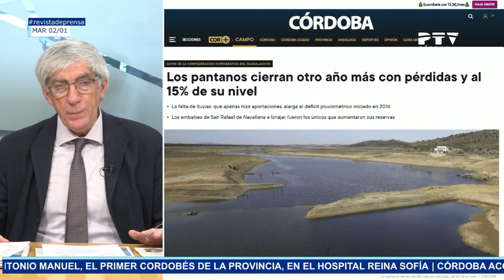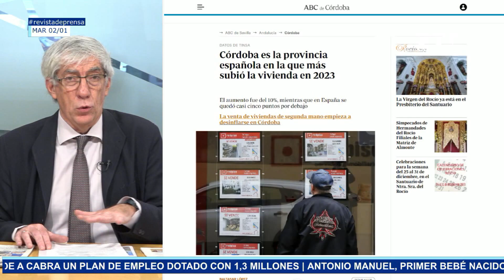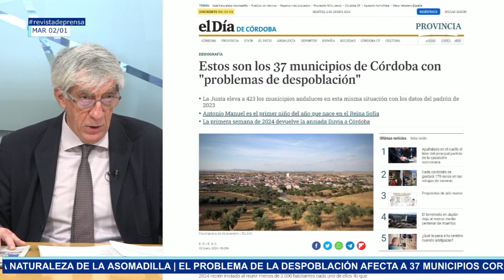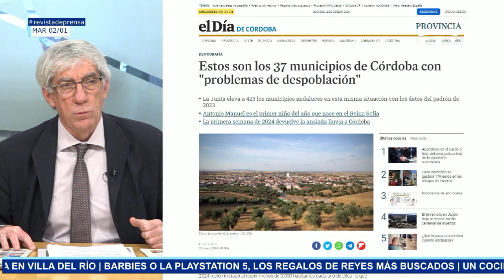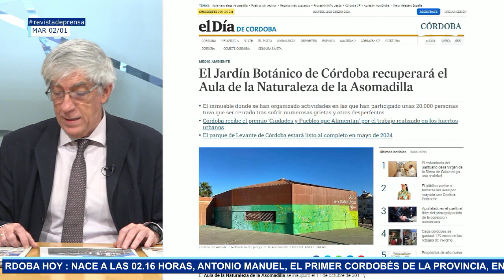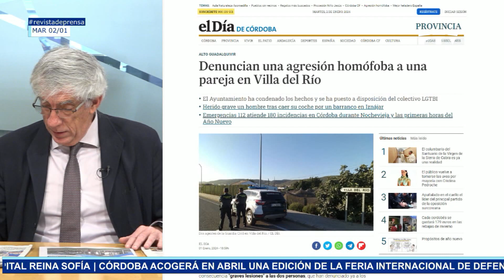Revista de prensa 02/01/2024